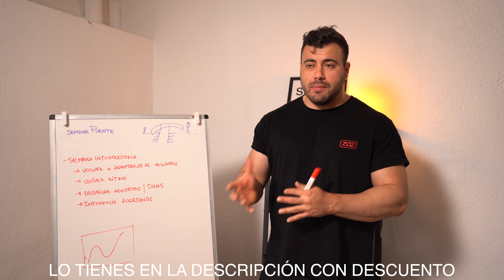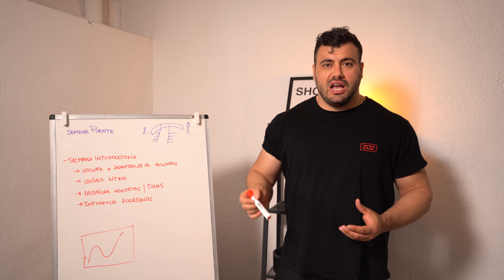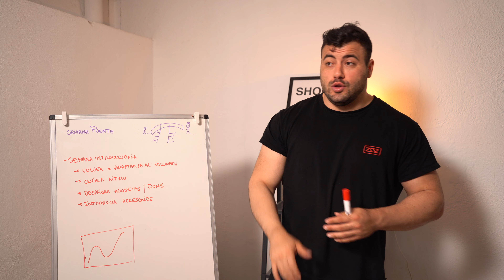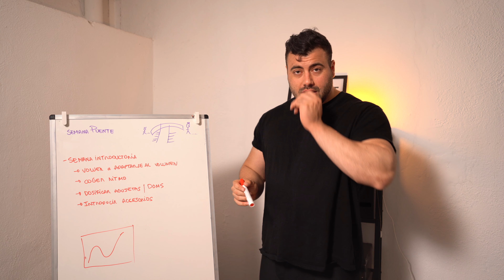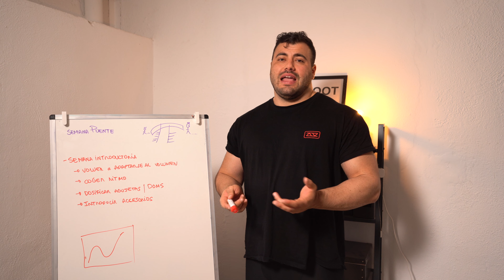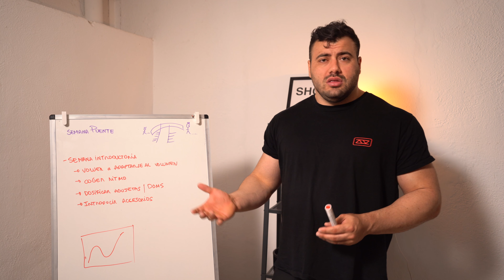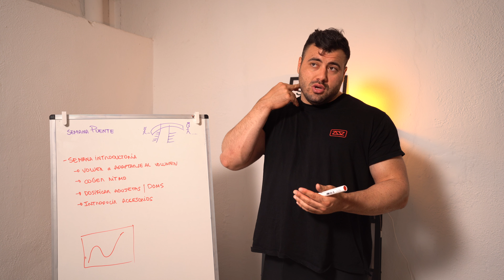IMPORTANCIA DE LA SEMANA PUENTE